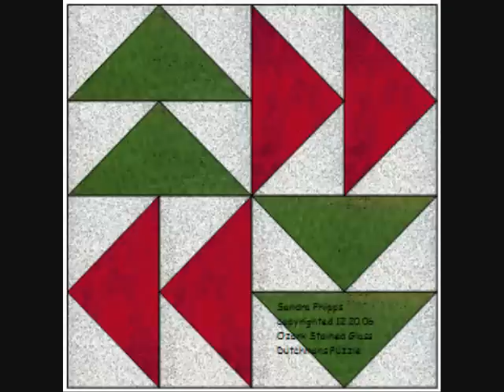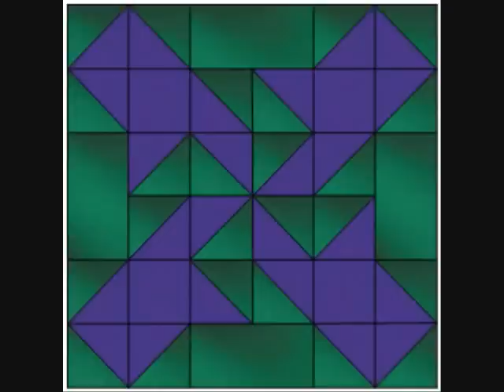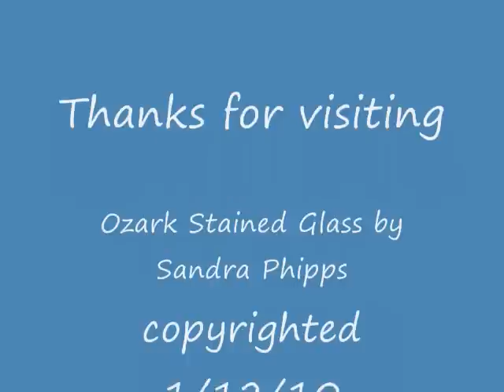Stained Glass Quilt Patterns by Ozark Stained Glass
Copyrighted 1/12/2010
Sandra Phipps